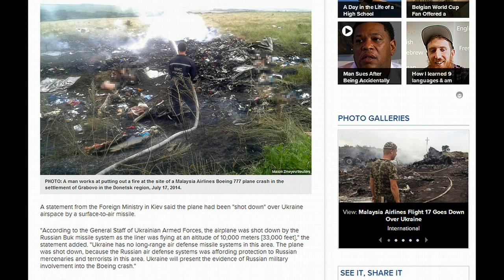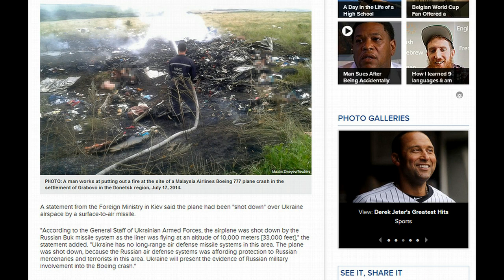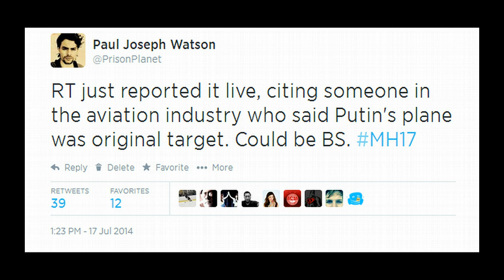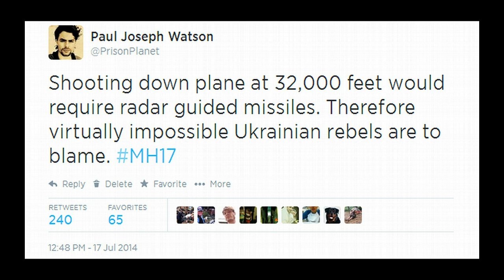Who Shot Down the Malaysian Airliner?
A round-up of the latest facts, speculation and the blame game surrounding the alleged shoot down of Malaysian Airlines flight MH17 over Ukraine.